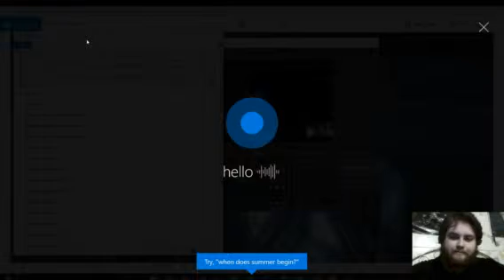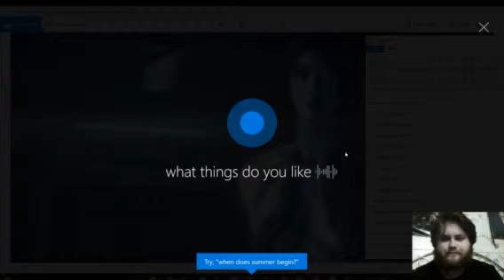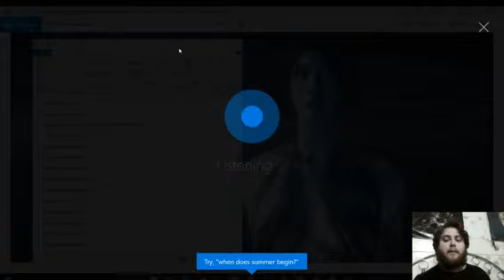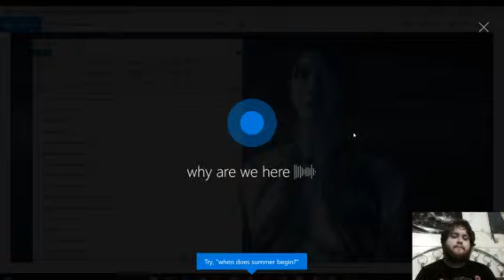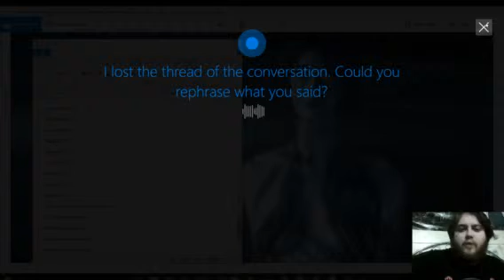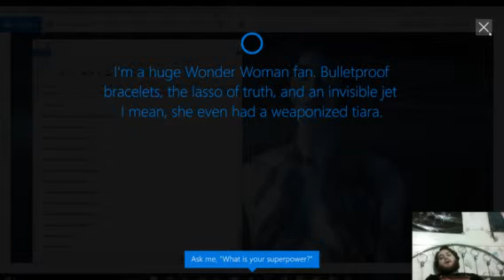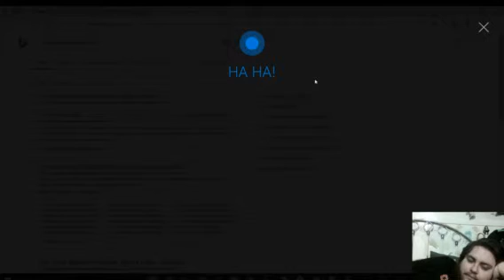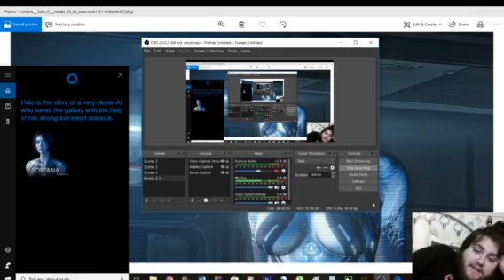Talking to Cortana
ever wanted to ask Cortana from Halo so question well here you go